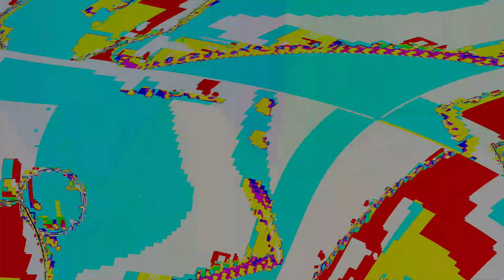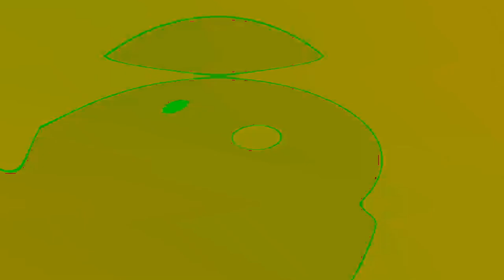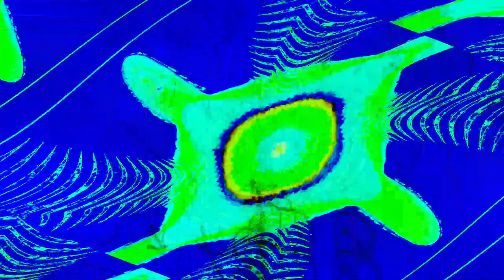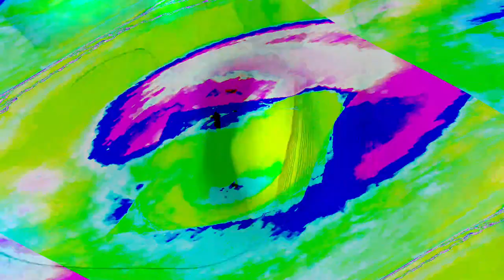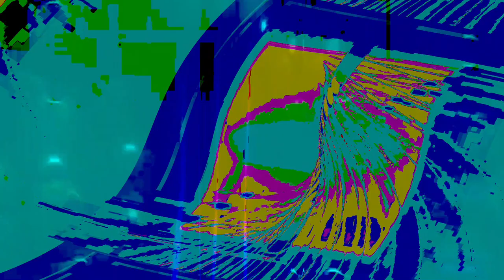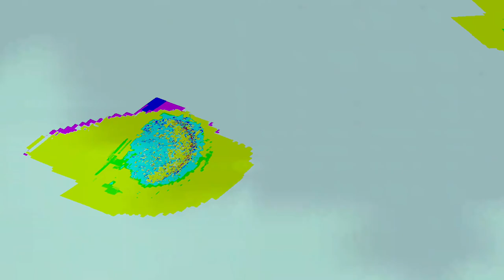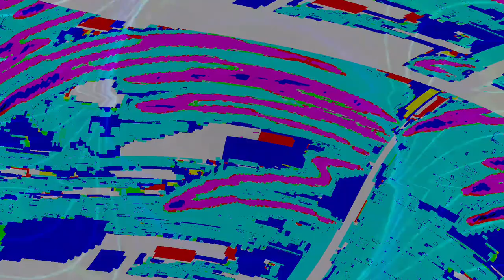[EPILEPSY WARNING] Movie 24 04 18 11h59m39s